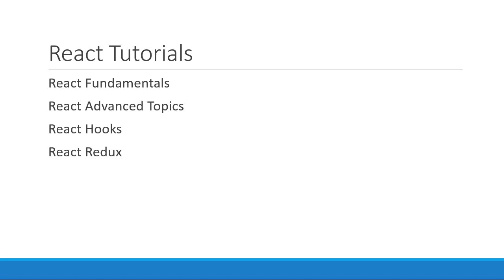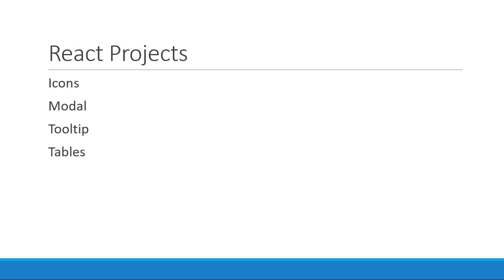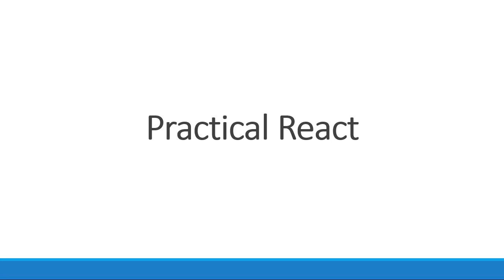Practical React - 1 - Introduction